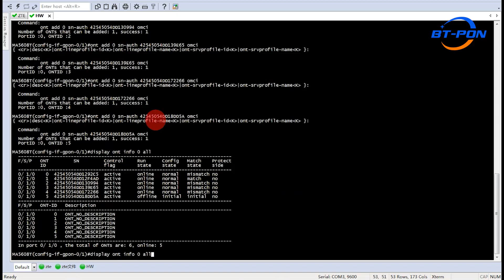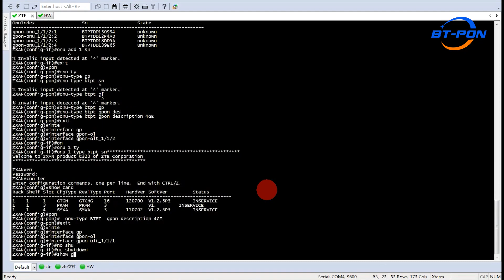BT-211XR ONU & OLT Compatibility Test - The Ultimate Guide!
Hey, tech enthusiasts! 👋 In today's video, we're diving into the BT-211XR ONU and OLT compatibility testing! 🔬

We'll show you how to ensure your network devices are playing nice together and performing at their best. 💪 Whether you're a seasoned IT pro or just curious about how it all works, this video is for you! 👀

Share some tips and tricks to get your network running smoothly. 🌐